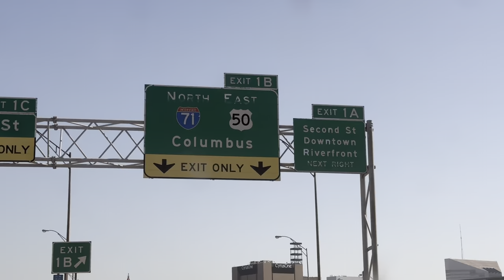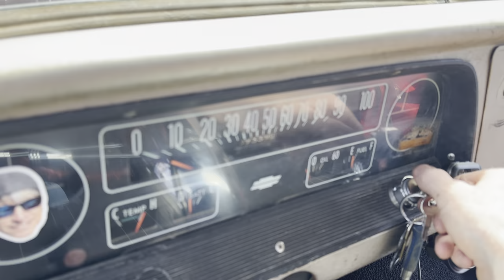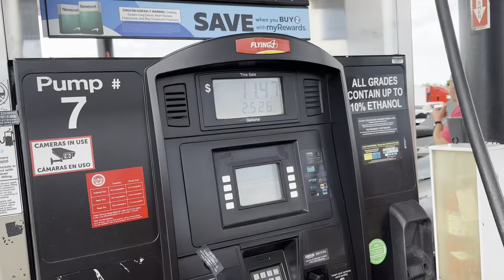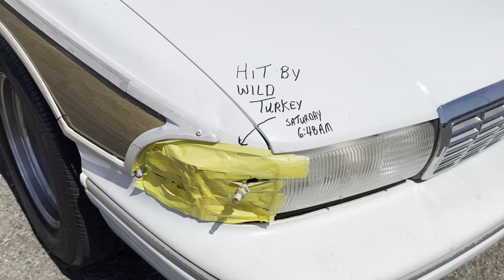Hot Rod Power Tour 2024-Day Four (National Trail Raceway)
Day four hot rod power tour 2024. We drive from Louisville Kentucky to national trail raceway in Hebron Ohio. Great drive with a few bumps along the way (literally)